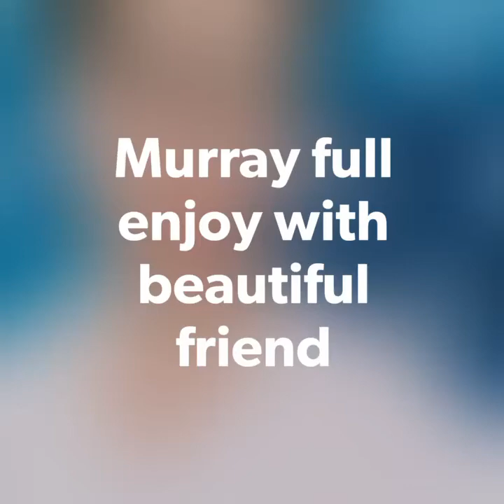trip for Murray first time only friend|beautiful song|l love song |first vlog#01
my first time visit for Murray
only friend full enjoy 😁😁😁